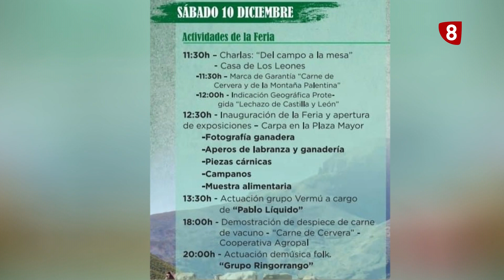III Feria de carne de ganado en extensivo en Cervera de Pisuerga.